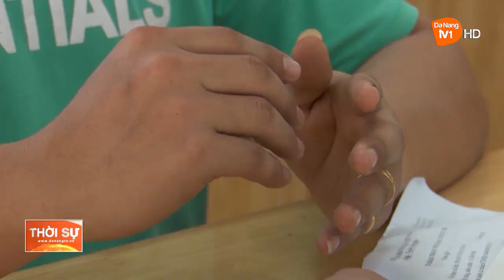CẦN CẢNH GIÁC VỚI NẠN TRỘM CẮP, CƯỚP TÀI SẢN TẠI CÁC TIỆM CẦM ĐỒ